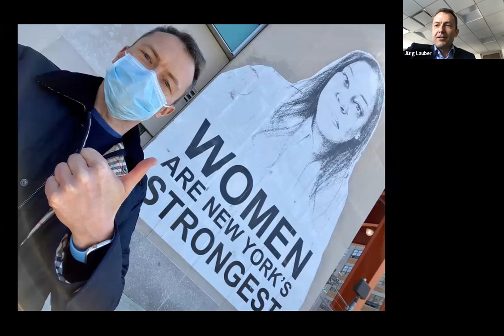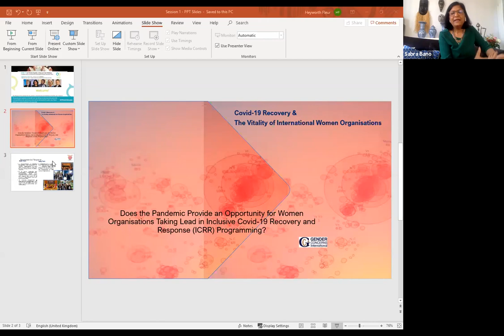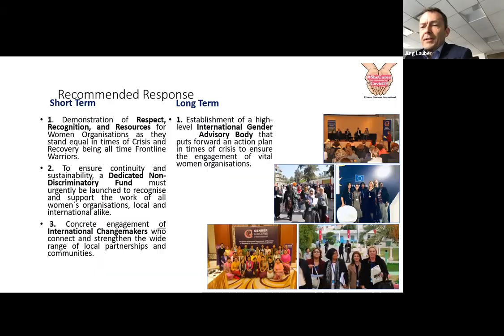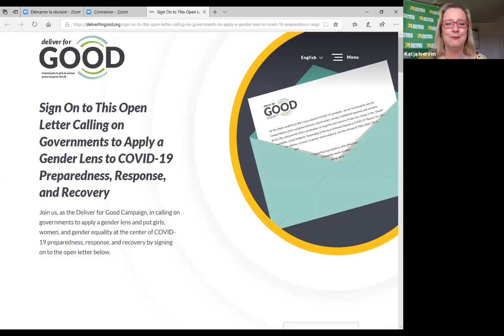IGC Webinar Series on COVID19 & Gender (1/3): Gender-responsive programming in times of crisis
"COVID-19 & Gender: Living up to the Challenge" - A webinar series powered by the International Gender Champions (IGC)

Session 1: 'Respond, don't react: Gender-responsive programming in times of crisis", 22 April 2020

Concept: As the crisis unfolds and emergency measures are put in place, what are the human rights threats, and humanitarian and economic needs that should be forefront in our minds? How do we ensure women’s meaningful participation in shaping global and national policies, while raising their voices in the media?

With the participation of the following Champions:
- Ms. Michelle Bachelet, UN High Commissioner for Human Rights
- Ms. Sabra Bano, Director, Gender Concerns International
- Mr. Martin Chungong, Secretary-General, Inter-Parliamentary Union
- Ms. Katja Iversen, President/CEO, Women Deliver
- Moderated by H.E. Mr. Jürg Lauber, Permanent Representative of Switzerland to the United Nations in New York